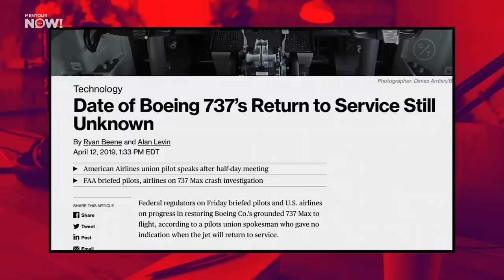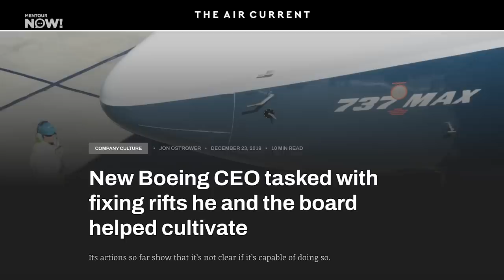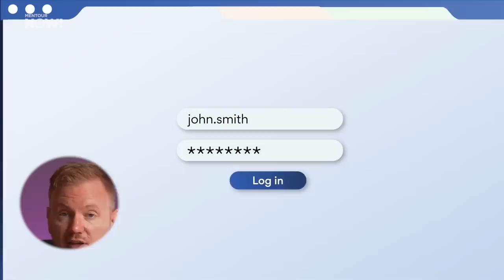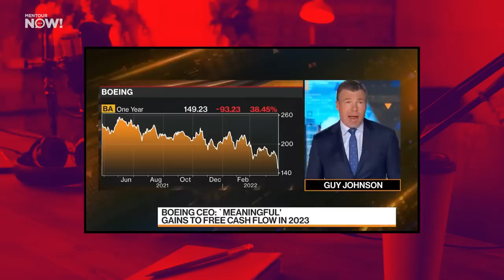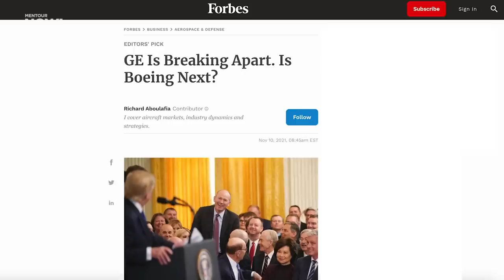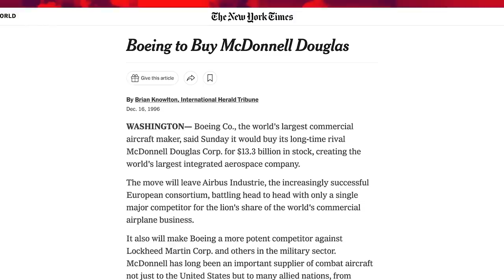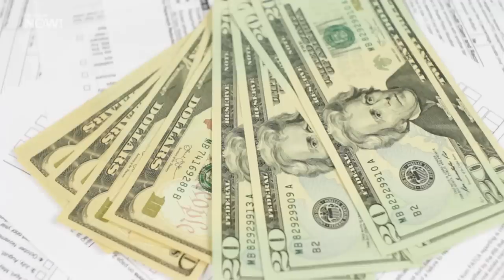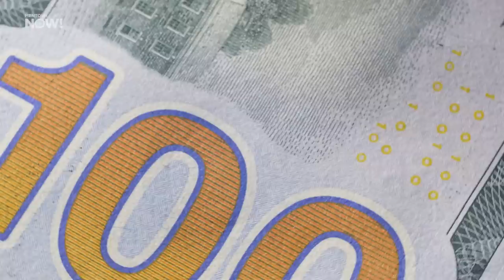Could Boeing End Up being SOLD?!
It's risk-free with Nord's 30-day money-back guarantee!
Is it possible that Lockheed Martin could buy Boeing? Yeah, believe me – I know this seems outrageous. But let me rephrase the question slightly: if ANYONE had to buy or take over an aerospace giant like Boeing, who could that buyer be?!